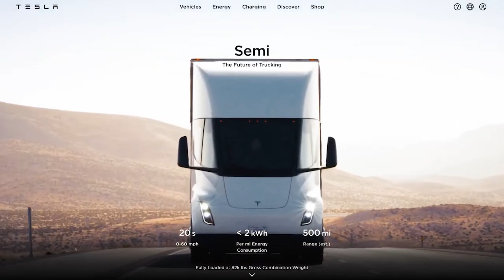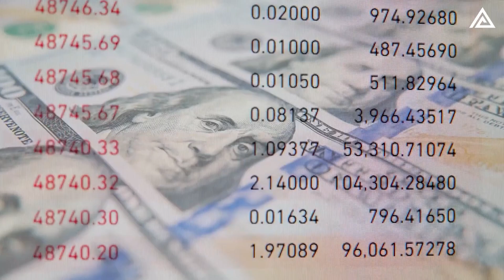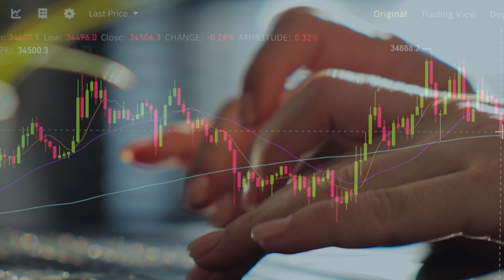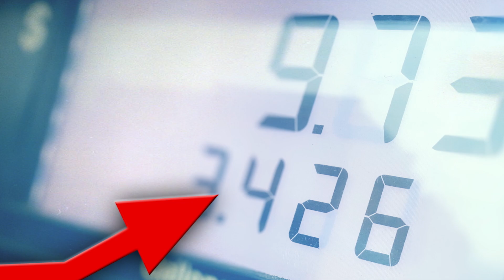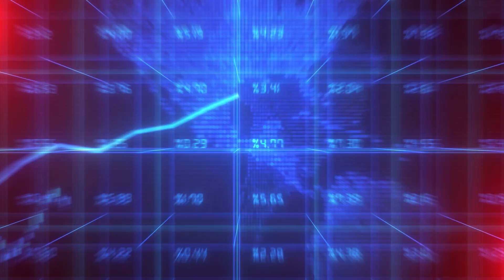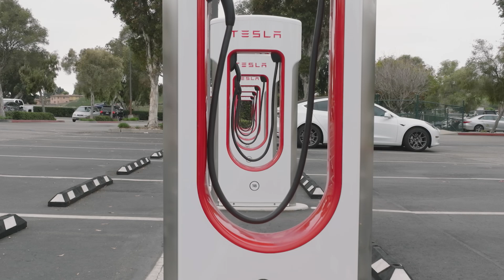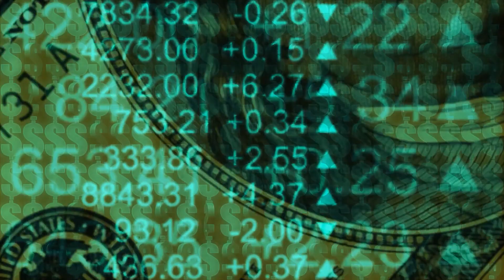Tesla's Game-Changing Semi Truck!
In this video, we explore Tesla's groundbreaking Semi truck, an innovation once deemed a fantasy but now a disruptive force in the trucking industry. Tesla's new factory in Nevada is set to produce 50,000 units annually, revolutionizing commercial transportation. Early deliveries to major companies like Pepsi and Walmart have begun, but Tesla keeps many specs under wraps to stay ahead of competitors. The upcoming Semi Truck 2.0 promises even more cutting-edge features. Dan Priestly, head of Semi Truck Engineering, emphasizes the truck's impressive range, payload capacity, and potential to save $200,000 in fuel costs over three years. This marks a monumental shift towards electric trucks in the commercial sector.